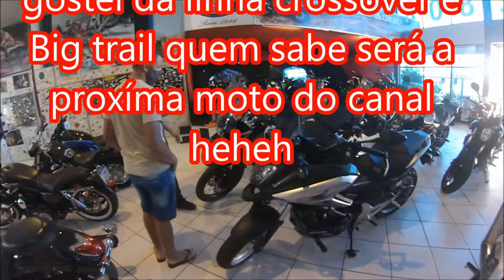Loja Cardoso Motos (São Leopoldo RS)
Página Facebook Do Canal